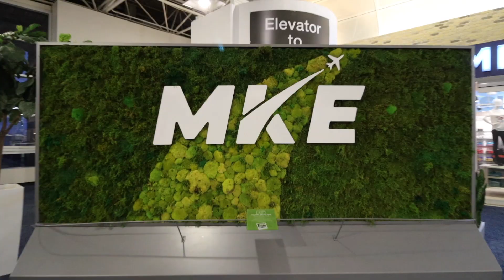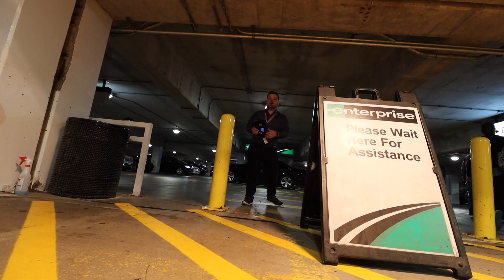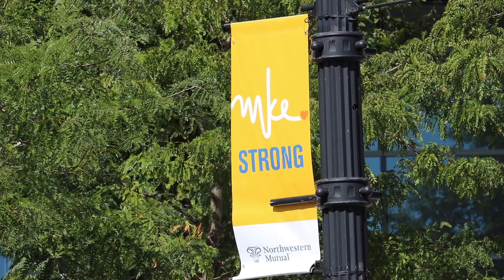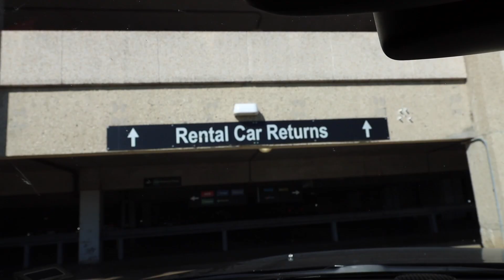Back to Wisconsin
Back to Wisconsin for my cousins wedding! Fun trip seeing Friends and Family